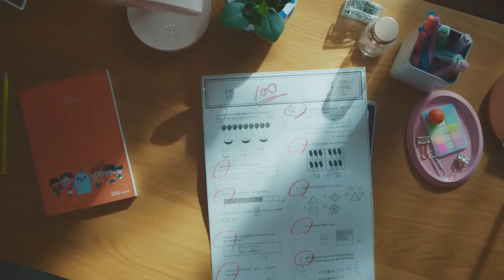아이스크림 홈런 2 0 수학이 즐거워지는 습관 수학의세포들 편(심심해서 올린 동영상)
점수만 보면 '에이, 틀렸네'
홈런으로 보면 '오~접근이 좋은데?'

점수만 보면 '우와~ 다 맞았다!'
홈런으로 보면 '너.. 하나 찍었지?'

틀린 문제도 맞힌 문제도 다시 보는
초개인화 추적 기술(DKT)로!
수학, 즐거움은 더하고, 부담감은 빼다.

수학이 즐거워지는 습관,
아이스크림 홈런 2.0